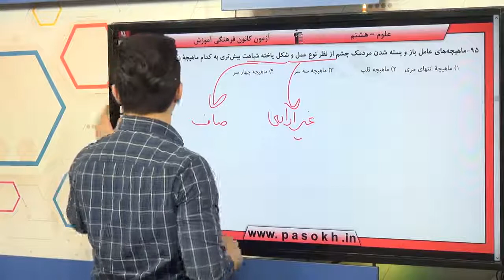پایه هشتم علوم حس و حرکت سوال 95 درصد پاسخگویی 26